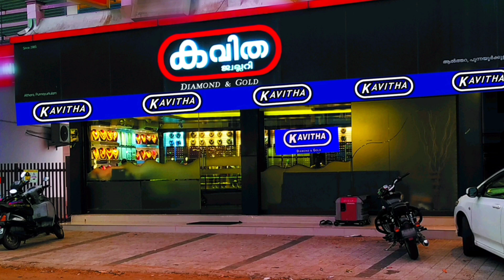3 ഗ്രാം ഇത്രയും VARIETY ✅ BRACELET??? 🤩 കൈ ചെയിൻ DAILYWEAR wedding lightweight jewelry handChain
Full Bracelet models 👈👈👈

bracelet kerala 3 gram,
3 gram bracelet price
3 gram bracelet,
one gram baby
bracelet gold design 1 gram,
nakshatra jewellery 1 gram bracelet,
2 gram baby bracelet,
1 gram bracelet malayalam,
kerala 1 gram gold,
kerala 1 gram gold jewellery,
one gram bracelet with price,
2 gram karimani bracelet,
1 gram gold hand chain

bracelet jewelry must-have. Made with high-quality kerala gold, it's ideal for daily wear. Don't miss out on this trendy and practical babyjewellery addition to your collection! lightweight dailywear kidsjewellery.

jewelry
chain പുതിയ മോഡൽ

3 GRAM braceletgold
bracelet kerala
kerala bracelet designs
kerala style gold bracelet
gold bracelet rate in kerala
bracelet shop in kerala